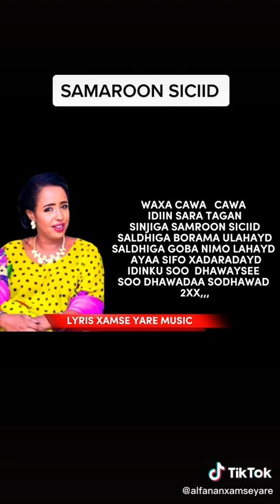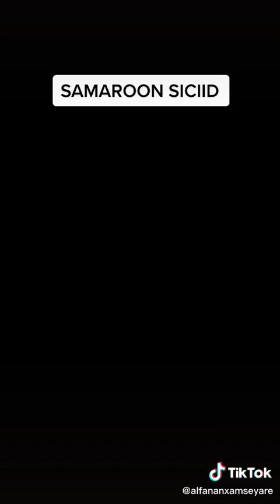Heestii Sinjiga Samaroon Sacoid GadabuursiMadaluugDir